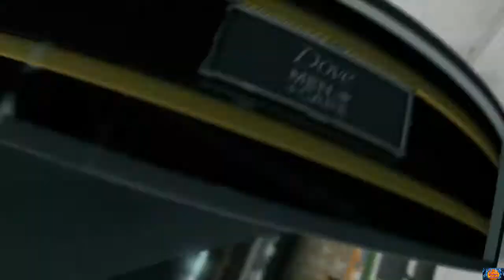Alabama Crimson Tide Vs. Texas Longhorns 2019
Alabama Crimson Tide Vs. Texas Longhorns

Battle History

1902 Texas 10 - Alabama 0
1915 Texas 20 - Alabama 0
1922 Texas 19 - Alabama 10
1948 Texas 27 - Alabama 7 (Sugar Bowl)
1960 Texas 3 - Alabama 3 (Bluebonnet Bowl)
1965 Texas 21 - Alabama 17 (Orange Bowl)
1973 Texas 17 - Alabama 13 (Cotton Bowl)
1982 Texas 14 - Alabama 12 (Cotton Bowl)
2010 Texas 21 - Alabama 37 (BCS National Championship)